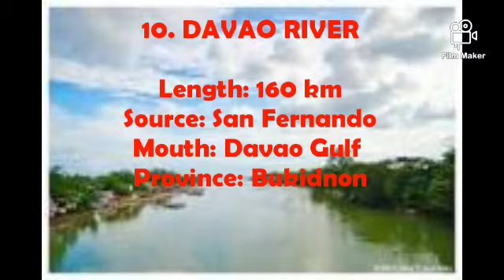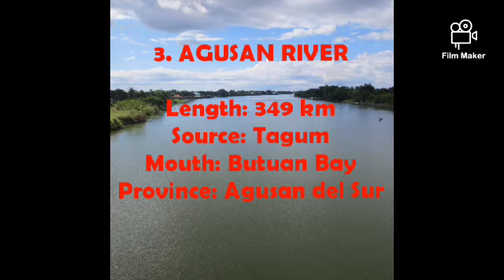TOP 10 LONGEST RIVERS IN THE PHILIPPINES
It's all about the Philippines
Track: Day After Day by Joakim Karud